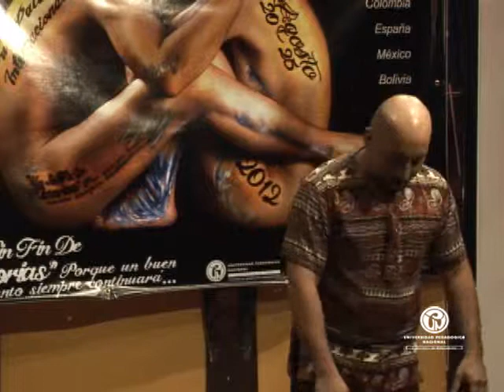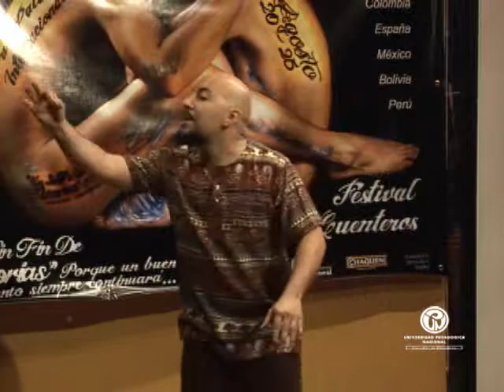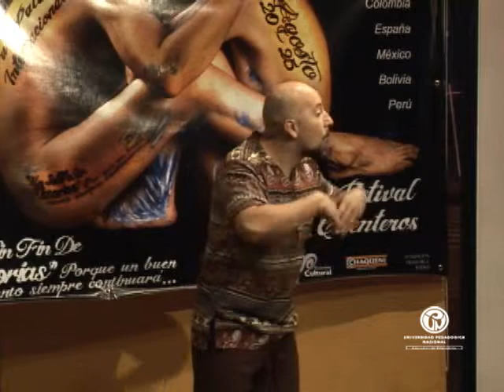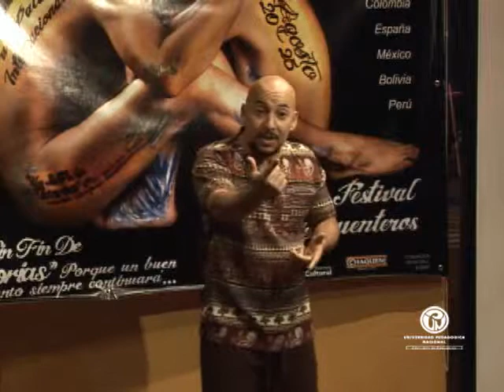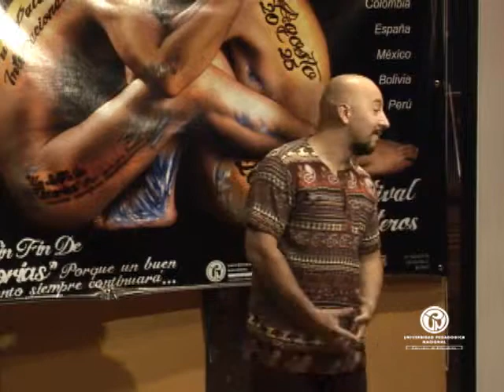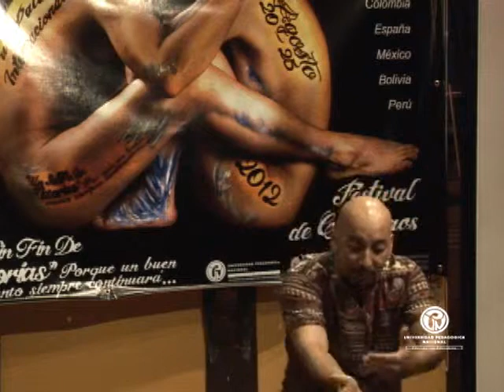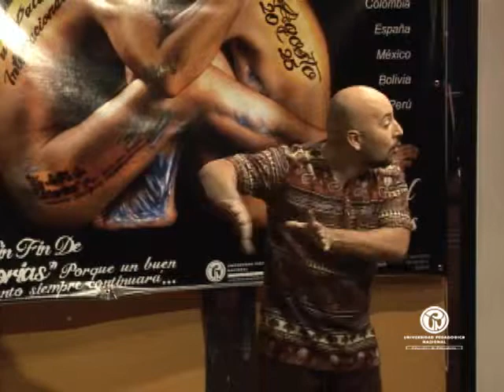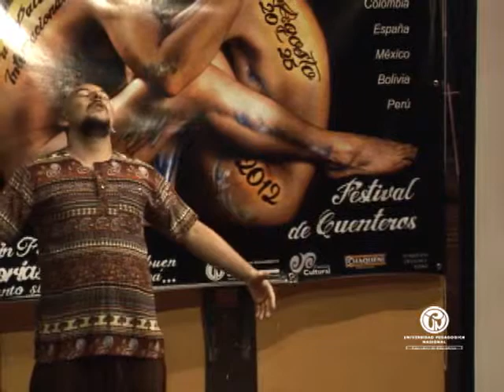VIII Festival Pura Palabra. Richard Mora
Del 20 al 25 de agosto la Universidad Pedagógica Nacional llevó a cabo el VIII Festival Internacional Pura Palabra. a continuación una de las presentaciones artísticas que se llevaron a cabo